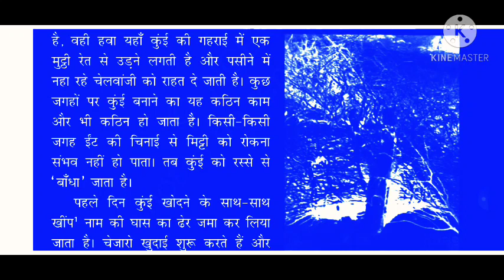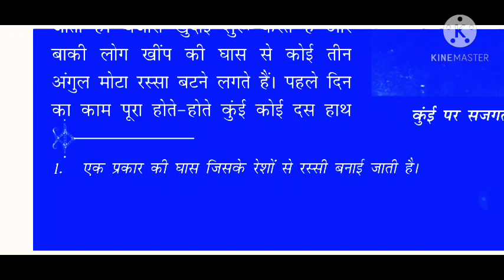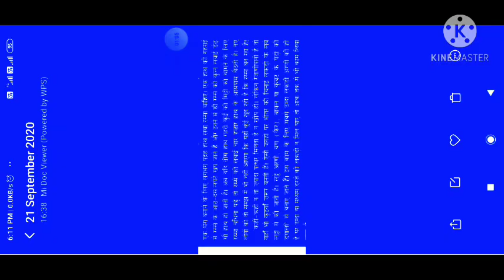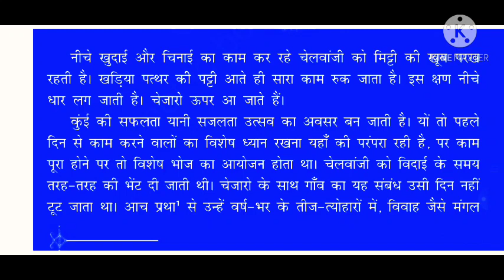Class 11 राजस्थान की रजत बूंदें भाग 3